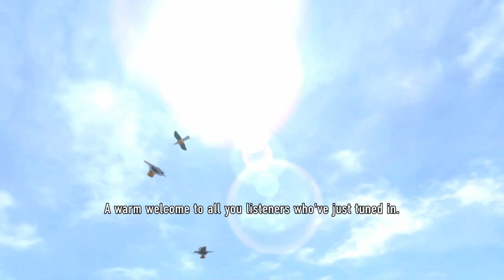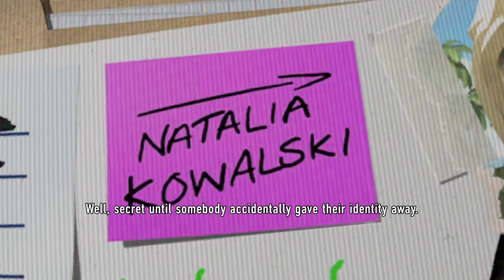Chapter 1 New Faces Old Enemies | Lego City Undercover